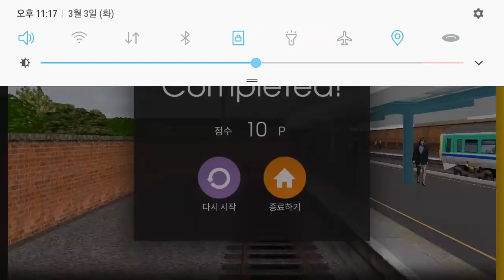Hmmsim2 Network West Midland Local Service Pack (Whitminster Riverside single car local 2006)